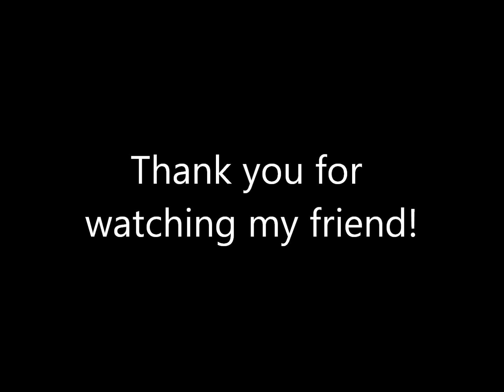Shy Charles - Say My Name Fast (Destiny's Child & Artful Dodger - harp cover)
SONGS YOU KNOW ON HARP
Please 'like', 'share', all that good stuff